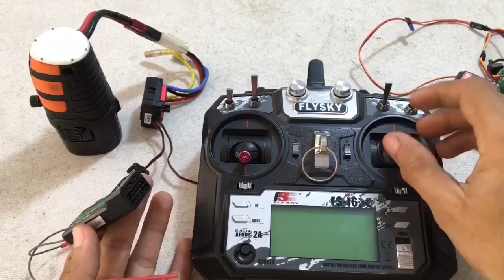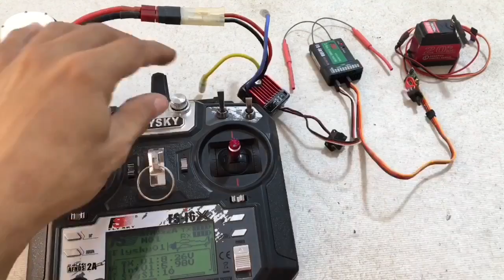RC TRUCK 1/14 SCALE RC HEAVY CONSTRUCTION HOW TO MAKE AMAZING HYDRAULIC SERVO 20KG HANDMADE TRUCK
In this video I gonna show you how to use a 20kg waterproof servo to make your custom hydraulic for a dumper truck off road with an amazing idea. It really powerful for a dumping loader around 20kg weight with 12v battery working outdoor on rc electrical system.

For more video detail please watch other video on my channel.